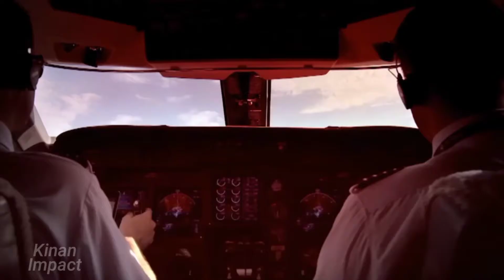Can Kailin Curran Become the GOAT? UFC 3 Career Mode Part 1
Can a fighter with a losing record become a UFC champion? We're about to find out! Join us as we take Kailin Curran, a real-life underdog with limited MMA success, and transform her into a dominant force in the UFC 3 Strawweight division.
Face off against top-tier fighters like Joanna Jedrzejczyk, Jessica Andrade, and more as we climb the ranks. This playthrough features intense battles, strategic gameplay, and a touch of underdog magic. Expect no boring training montages – it's all action from start to finish.

Content:
0:00:00 The Minor league
0:01:02 Dana white looking for a fight
0:06:29 UFC debut fight
0:13:39 Rivalry fight! Fastest KO!
0:17:57 Rising to the rank!
0:20:25 Kailin Curran vs Juliana lima  (KO)
0:33:59 Kailin Curran vs Felice Herrig
0:53:04 Kailin Curran vs Joanne calderwood (KO)
1:06:29 Boiling point!
1:07:10 Kailin Curran vs Jessica Andrade (KO)
1:14:32 Kailin Curran vs Randa Markos (KO)
1:21:17 UFC minute
1:22:28 Kailin Curran vs Tecia Torres (KO)
1:29:13 and new..
1:30:09 Kailin Curran vs Joanna jedrzejczyk (KO)
1:36:17 UFC minute